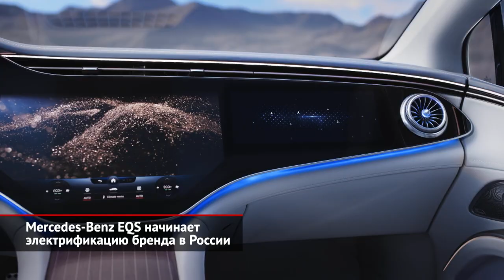Mercedes-Benz перейдёт из премиума в роскошь + новый EQS в России | Новости с колёс №1529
Mercedes-Benz начинает электрификацию модельного ряда сверху: на ПМЭФ-2021 представлен сразу флагманский — и не седан, а лифтбек — EQS, который поступит в продажу в конце этого года». Представленный в Петербурге пятиметровый лифтбек построен на новой платформе MEA, разработанной специально для электричек.

Ещё одна премьера Петербургского экономического форума — это новый Mercedes-Maybach S-класса. Обе новинки помогают раскрыть свежую стратегию Мерседеса, суть которой — превратить премиальную марку в роскошную и прирастать суббрендами.

Российский рынок хорошо потребляет машины любого из мерседесовских суббрендов — а всего их четыре: это электрический EQ, AMG, Maybach, а ещё Хольгер Зуффель, генеральный директор российского представительства, отдельно называет марку G. Что же до Майбаха, то в прошлом поколении он занимал четверть всех продаж S-класса в России, а станет ещё популярнее.

Российские дилеры начнут принимать заказы на EQS в конце года, а первые живые машины отправят клиентам в середине будущей зимы, то есть уже в 2022 году. Продажи Майбахов уже стартовали по цене от 20,4 млн ₽, однако реальные машины привезут в октябре.